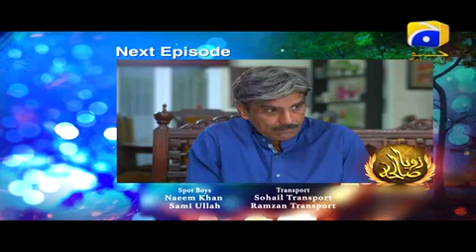Zoya Sawleha - Next Episode 14 Promo Teaser | HAR PAL GEO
Zoya Sawleha - Episode EPS | Har Pal Geo
After losing their father at an early stage the two sisters Zoya Sualiha and Shehwar were forced to live at the expense of their wicked uncle along with their mother. The mansion in which the uncle is living is the property of his two nieces in reality. Zoya’s mother had to do odd jobs in order to make ends meet. This is something which has always haunted the sisters since their childhood. Shehwar is someone who has a kind heart and at times she doesn’t have much to say even if it has to be in her defense. But on the other hand Zoya has promised her mother that she’ll avenge her father and will become a lawyer just so she could throw her vicious and wicked uncle out of her property. At the same time Zoya’s fiancé and the love of her life has some other plans, like marrying Zoya, having kids and a small house. But she doesn’t agree she wants all the life has to offer, and she’ll not rest until she has fulfilled all her dreams.

Written by: Madiha Shahid
Directed by: Najaf Bilgrami
Produced by: Babar Javed
Cast: Ali Safina, Basit,Wahaj Ali, Banita David, Ramsha Khan, Nousheen Shah, Adnan Jillani, Syeda Madiha Imam, Shahzadi Jasmeen.